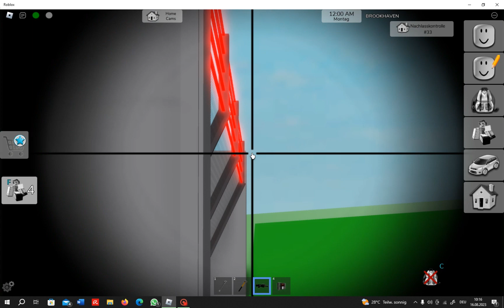Militär von kind zu tot